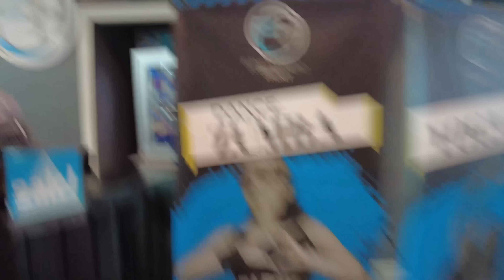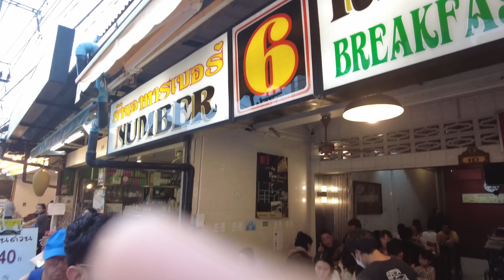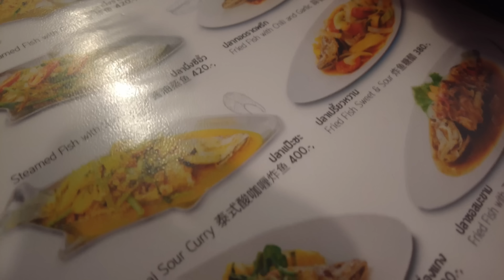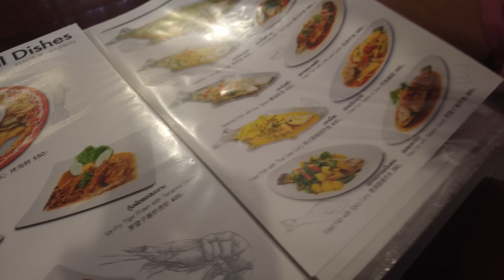Kate The Tour Guide Meets Passport Bros In Phuket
Today Kate reunited to show me more of Thailand this time in Phuket.

$austonholleman

Looking To Join A Software Engineering Bootcamp To Live Abroad?